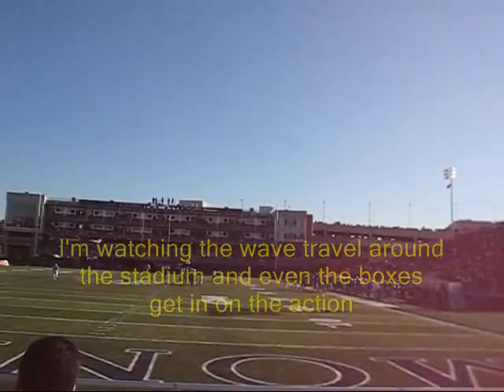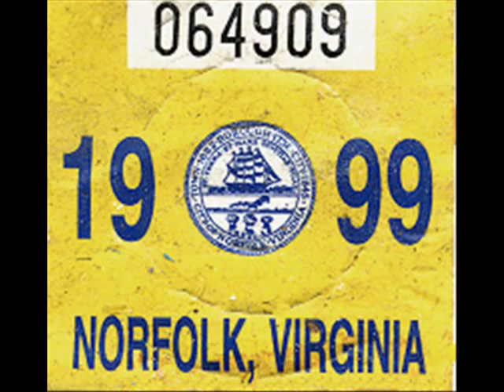ODU Homecoming Football 2009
First homecoming football game for the Old Dominion Univeristy Monarchs in 50 years. From tailgating to after the game, you can catch all the action of ODU football. Great game against North Carolina Central.